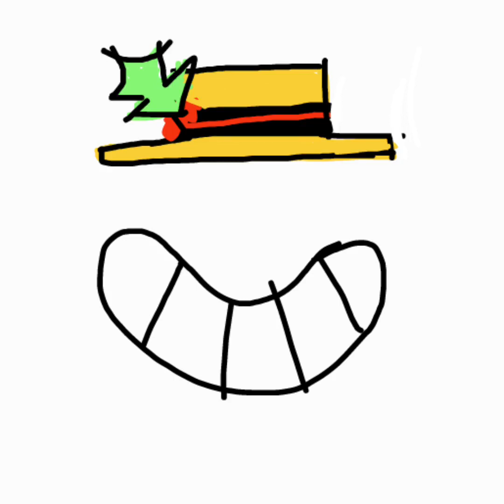Don Orange 😄❗🍊🎩 y pintando el León de colores 🌈🦁 Parte final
Este vídeo fue hecho por Don Orange 😄❗🍊🎩

caricaturas cómic y colores 👨‍🎨🖌️🎨🖼️🌈

Que creen mañana salgo en la estación de radio 📻 otra vez, me van a entrevistar para mi exposición de arte 🎭, y así que no se la pierdan

falta mucho para Navidad 🎄🎁⛄ no se pierdan la posada